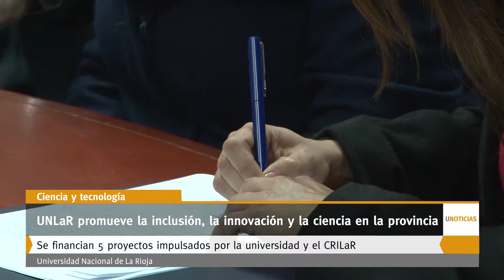U Noticias UNLaR promueve la inclusión la innovación y la ciencia en la provincia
Con el objetivo de promover la inclusión, innovación y la ciencia, el Consejo Federal de Ciencia y Tecnología (COFECyT) aprobó el financiamiento de cinco proyectos de la Secretaría de Ciencia y Tecnología provincial, a partir de iniciativas de la Universidad Nacional de La Rioja, el Centro Regional de Investigaciones Científicas y Transferencia Tecnológica de La Rioja (CRILaR), y la Fundación de Desarrollo Integral para Personas con Discapacidad.